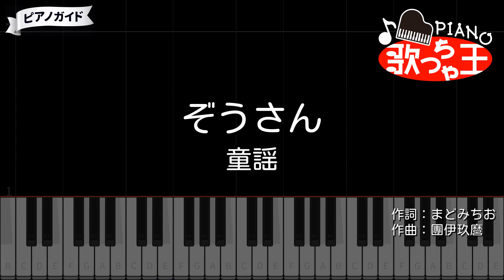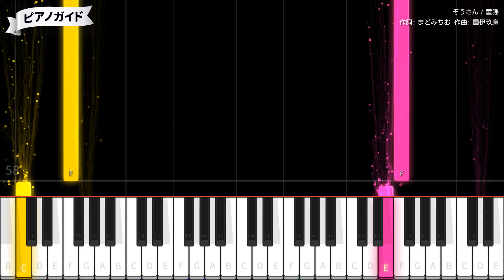【ピアノ】ぞうさん / 童謡【カラオケ】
作詞：まど・みちお / 作曲：團伊玖磨